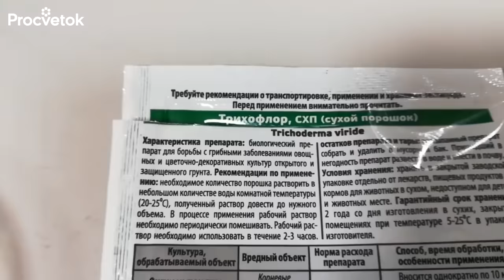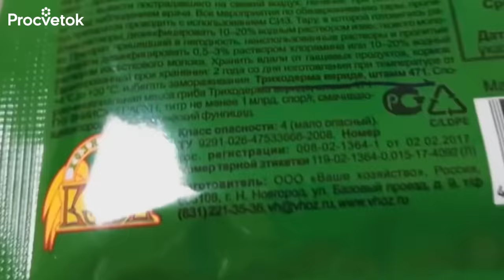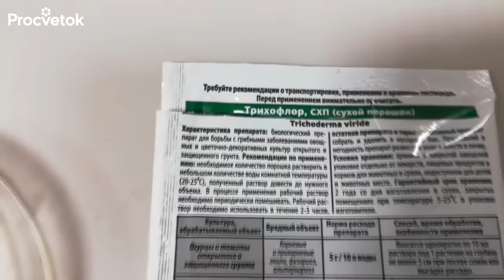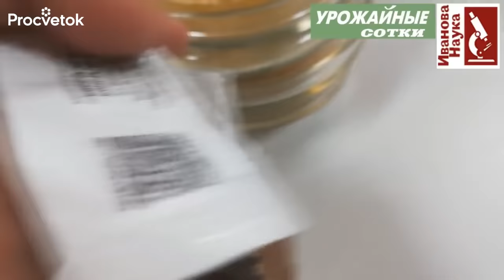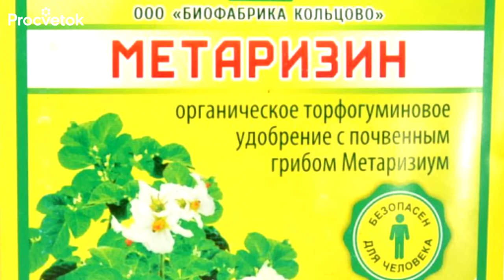Эти популярные БИОПРЕПАРАТЫ оказались пустышкой! Не дайте себя обмануть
А вы знали, что биопрепараты не подлежат обязательной сертификации? Никто не проверяет, что на самом деле содержится в них. Я решил проверить опытным путем содержат ли биопрепараты для защиты растений нужные бактерии. И результаты ошеломительны! На рынке продается огромное количество не просто пустых биопрепаратов, а еще опасных для вашего здоровья. Я рекомендую занести ЭТИ биопрепараты в черный список всем дачникам.